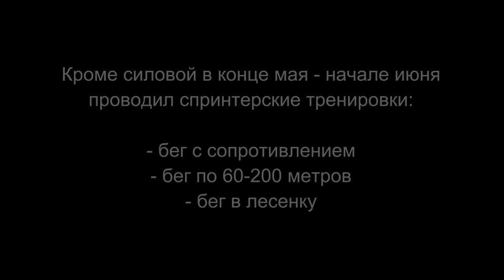VLOG#11 Силовая и Финляндия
26 мая - 10 июня 2017 года